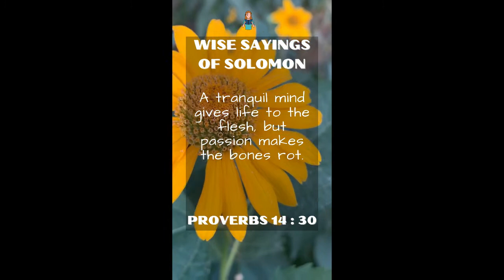Proverbs 14:30 | NRSV Bible | Wise Sayings of Solomon